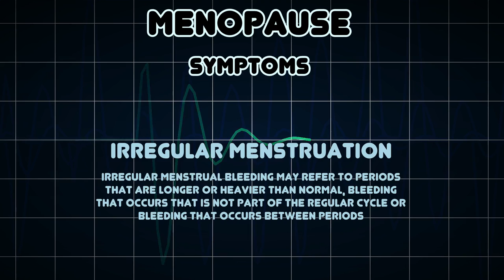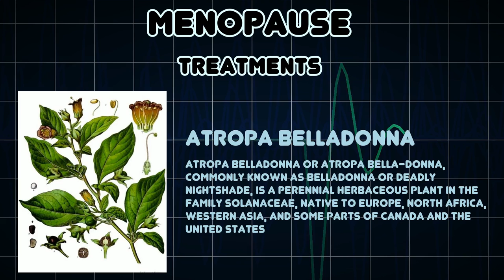Menopause (Medical Condition)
Symptoms, risk factors and treatments of Menopause (Medical Condition)

Menopause is the cessation of a woman's reproductive ability, the opposite of menarche